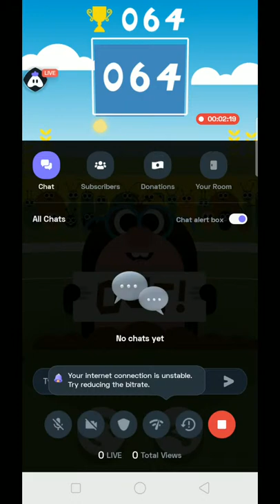Guys Let's Play Cricket 🦗 Vs 🐌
cricket live stream. And thanks for all the support you are showing! 🔥,

Become a gamer

🎮 Streaming via game play

Today I am streaming cricket. Other popular games:
PUBG Mobile
Garena Free Fire
Among Us
Call of Duty Mobile
Fall Guys
Fortnite
Roblox
Minecraft